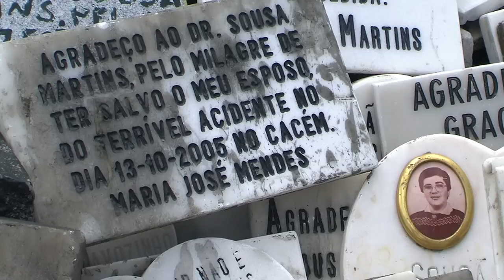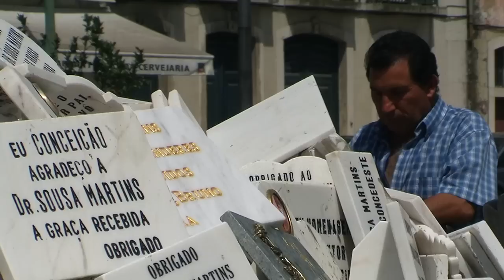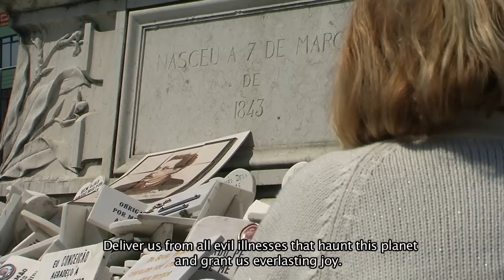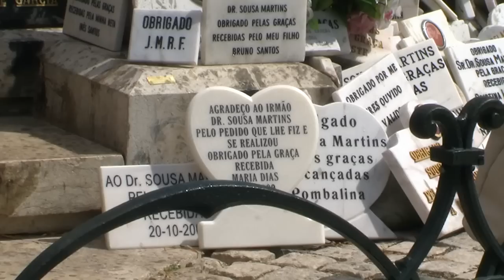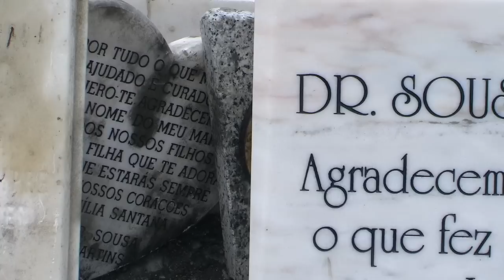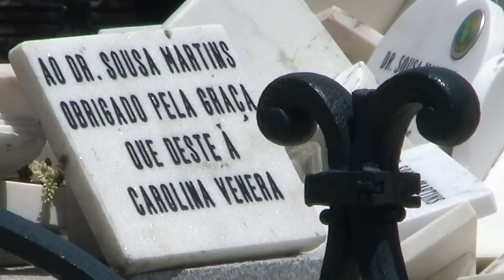The Holy Doctor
Is it possible for filmmakers to portray faith?
What is the mystery behind this religious place?
The magic of this cult provides the perfect setting for the unfolding of a narrative where words become sounds.
Sousa Martins isn't just the name of a doctor. Some people believe that he's a saint that grants miracles, for those who come regularly, he is the "brother that gives them grace, the saint that diminishes pain of life.      made by Paula Neves and Tiago Gama Rocha